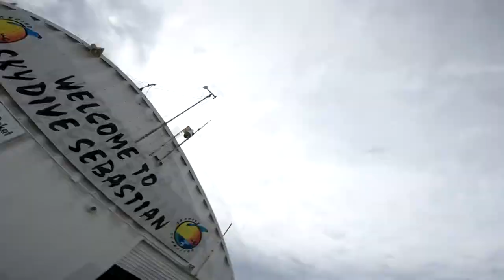Skydive Sebastian - Katia's Skydive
Swoopware: Adventure Tour Video - Katia's Skydive